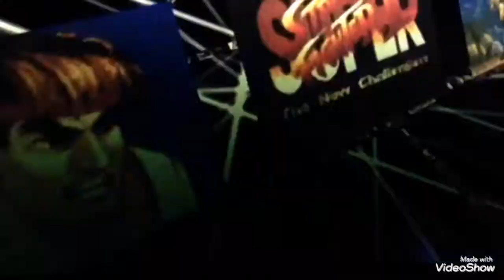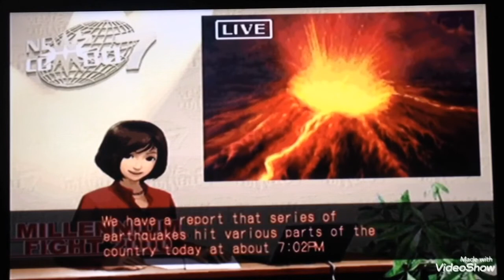CAPCOM vs SNK Gameplay - Dreamcast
Bienvenidos amigos a este gameplay donde veremos el juego de Capcom vs snk: Millenium fight 2000 en el cual se enfrentan los personajes más iconicos de ambas franquicias, en su momento fue un sueño hecho realidad poder ver a Kyo pelear contra Ryu a Rugal vs Akuma, también poder jugar con las versiones locas de Iori y Ryu era genial, el juego salió originalmente para Arcade y el que vemos ahora es la versión de Dreamcast la cual es realmente casi una versión exacta del Arcade, solo tiene un pequeño retraso de un segundo para cargar partida 😎👍🏻